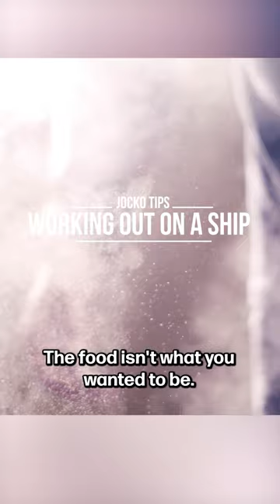Working Out on a US Navy Ship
(pt 1) Jocko Willink and Austen Alexander give you their own tips and sample workouts for how you can stay fit and in shape while underway on a Navy ship!